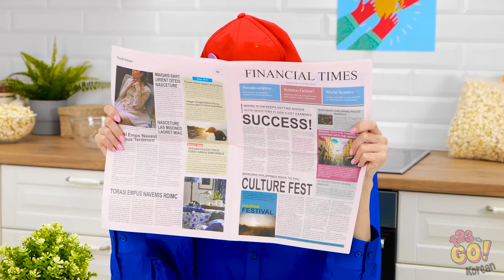부모님을 위한 기발한 장난 || 123 GO! 가 준비한 재미있는 양육 꿀팁과 공감할 수 있는 상황들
이 기발한 장난이 재미있었기를 바랍니다.
어느 장난이 제일 맘에 드세요?
아래 댓글로 알려주세요, 그리고 이런 재미있는 비디오를 더 많이 즐기려면 우리 채널을 구독하는 것도 잊지 마세요.